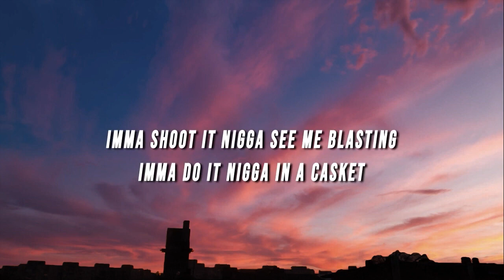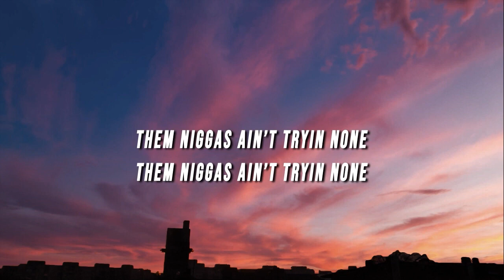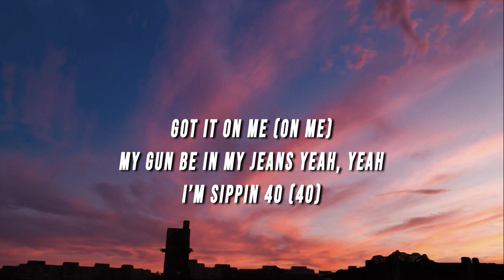Louis XE - Got It On Me (Lyrics)